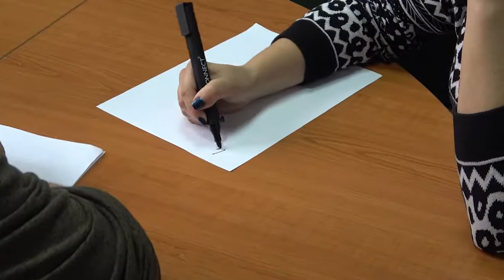How we create beautiful maps of cities made of wood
The process of making a street map of the City of London. The map is made of plywood, drawn on a laser of several layers.